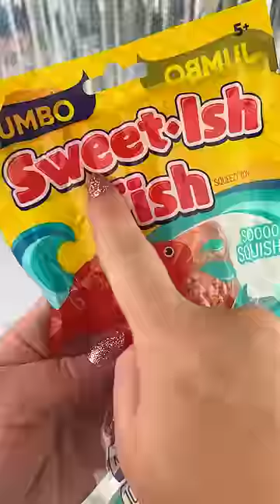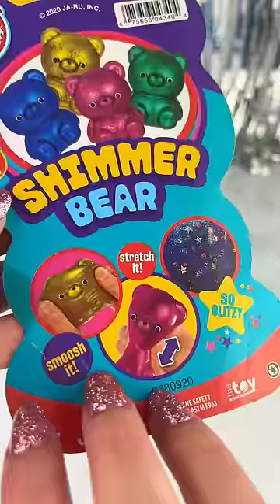Mrs. Bench Fidget Order Package Unboxing Satisfying Video ASMR!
My Order from Mrs. Bench is Finally Here! Let's See which Fidgets we Got!